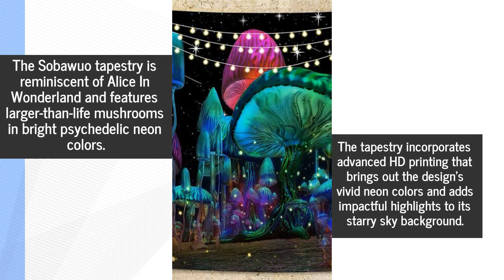Get A Mushroom Home Decor Wall Tapestry With A Colorful Psychedelic Color Scheme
Are you looking for an eye-catching wall tapestry to instantly improve the mood of your home? Do you want a splash of psychedelic color to illuminate your living space? Then Kingsy Store’s ‘Sobawuo Mushroom Wall Tapestry’ is just what you need!